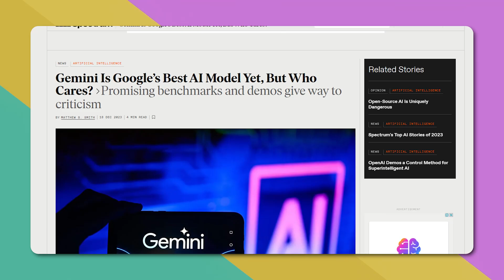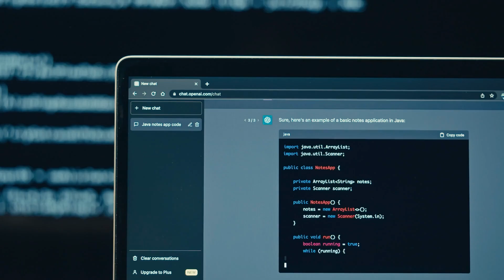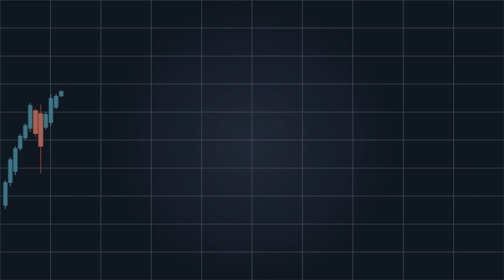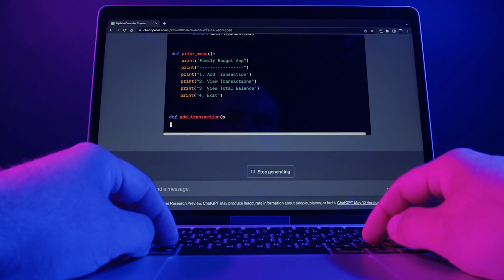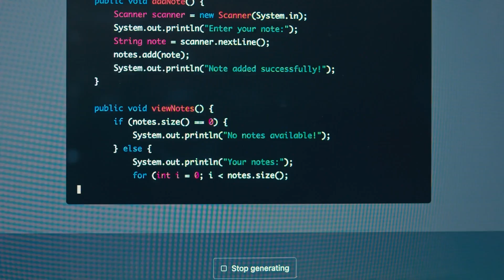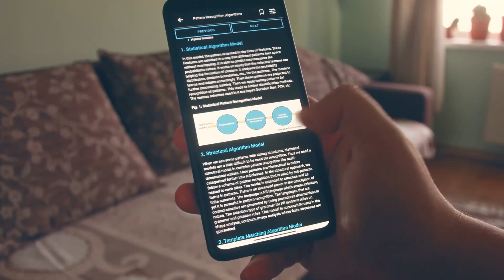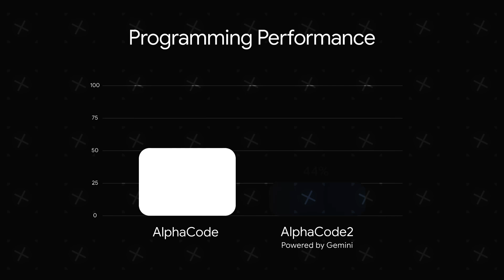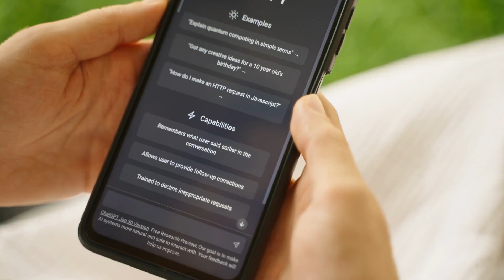Google's Gemini just made GPT-4 Obsolete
In this video, we explore Google's unexpected unveiling of Gemini, an AI model anticipated to revolutionize the field, and its competition with OpenAI's GPT-4.
Despite the initial excitement, skepticism soon emerged, questioning Google's track record and the authenticity of the high-profile demo presented by CEO Sundar Pichai. We delve into the technical comparisons between Gemini and GPT-4, highlighting Gemini's achievements and shortcomings.
The video scrutinizes the public's skepticism, fueled by Google's history of overpromising and underdelivering in AI advancements. A critical analysis of Gemini's technical report and performance benchmarks, particularly against GPT-4, is conducted to assess its real-world capabilities.
We also discuss the impact of Google's marketing strategies on public perception and the AI industry's future, especially with the anticipated release of Gemini Ultra on Bard Advanced. The video concludes by inviting viewers to share their views on whether Gemini truly surpasses GPT-4 or is merely a step in AI's ongoing evolution, emphasizing the importance of separating a company's marketing tactics from its scientific achievements in AI.

This video concerns Google's Gemini just made GPT-4

open ai
Gpt
google
gemini

🔔  We bring you clips on business ideas, trends and advices coming from the best minds in the industry!

✅  About Business Boss.

Business Boss is a channel that gives you clips on business ideas, trends and advices coming from the best minds in the industry! We also provide clips from a variety of celebrities, social media personalities, and anyone as long as it's interesting and trending!
So if you have reached this part, we have caught your attention!